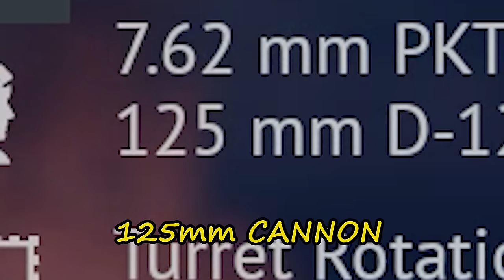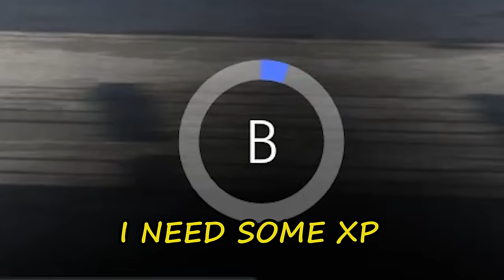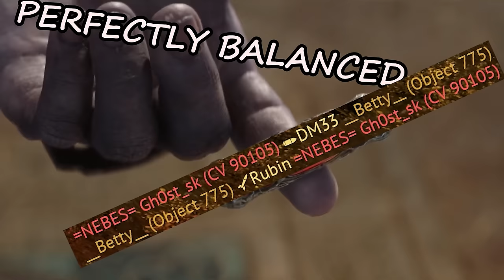SOVIET LOWRIDER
War Thunder Soviet  Object 775  gameplay.

Object 775 is recently added Anti-tank missile carrier  from latest Kings of Battle update. Extremely low profile tank aka "a pancake" or "soviet lowrider"

                                    Intro:   La Belle Jolie - Trabant 33
                                                 Never or Right Now (Instrumental Version) - ELFL

                       Background:   Made in Taiwan - Lupus Nocte
                                                 On a Tightrope - T. Morri
                                                 Almighty Dollar - The New Fools
                                                 Mercury82 -  Phantom

                                                 Car Park - Martin Klem
                                                 Cotton Factory - Hunter Quinn

war thunder object 775 gameplay dollarplays,war thunder object 775, tog2 war thunder gameplay dollar plays ,war thunder anniversary sale 2023, war thunder Kings of Battle update,war thunder anniversary sale guide,war thunder anniversary sale buyers guide,war thunder Battle of the Atlantic submarines event.
War Thunder  kings of battle  new update. Tank game 2023 War Thunder, World of Tanks, World of Tanks Blitz, gunner heat pc, Modern Tanks: War Tank Games, Enlisted. 2023